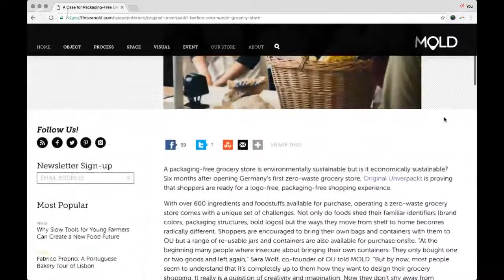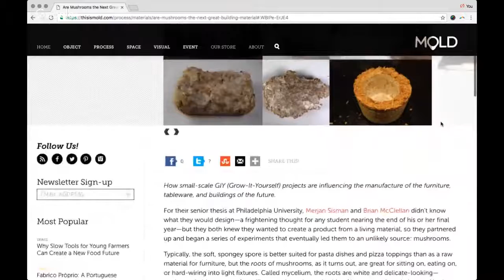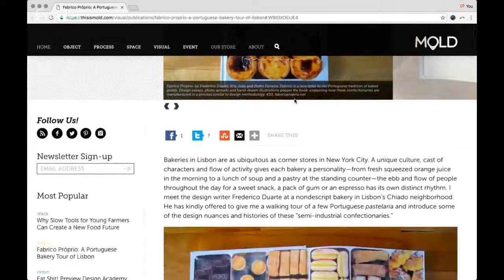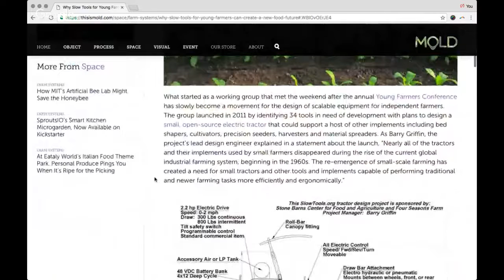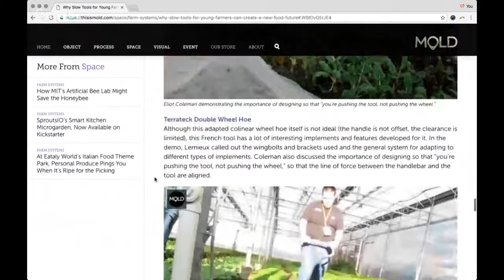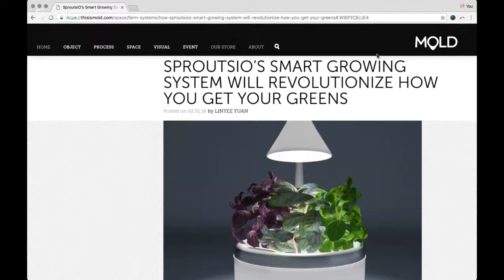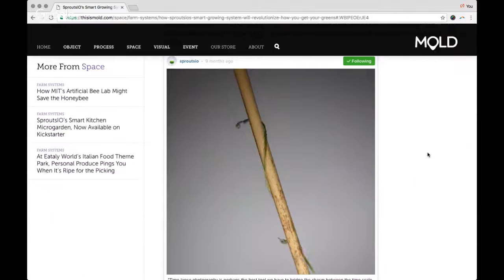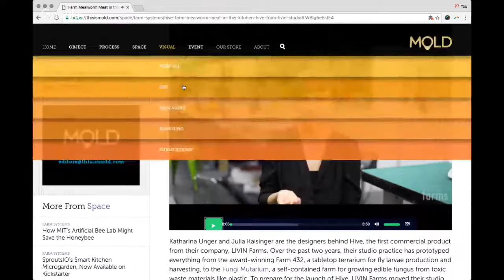Food Design Webinar: Designing Food Futures with LinYee Yuan, founder and editor at MOLD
My guest in this 4th Food Design Webinar was the wonderful LinYee Yuan, founder and editor of MOLD

If you’re interested in Food Design, check out my FREE COURSES and resources:
- FREE Food Design 101 course, and introduction and much much more